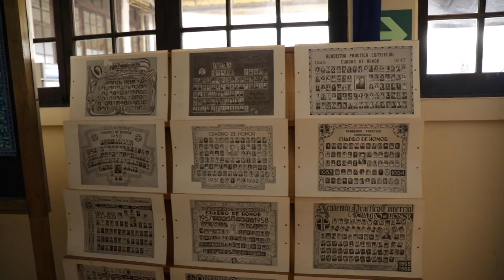Conozca el Museo de la Tipografía Nacional por medio de un recorrido guiado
Visite el Museo de la Tipografía Nacional y conozca la historia de las artes gráficas, la impresión y periodismo en Guatemala por medio de un recorrido guiado.